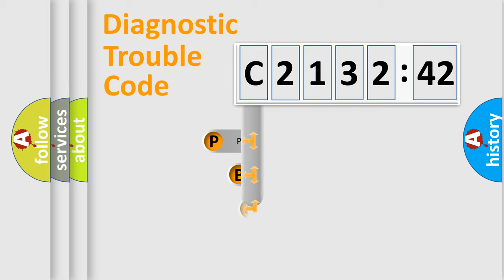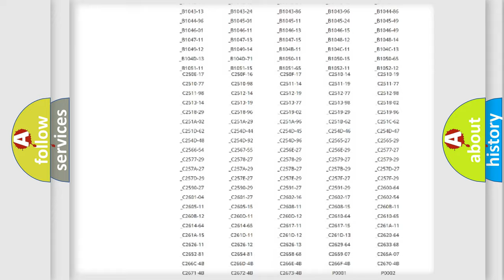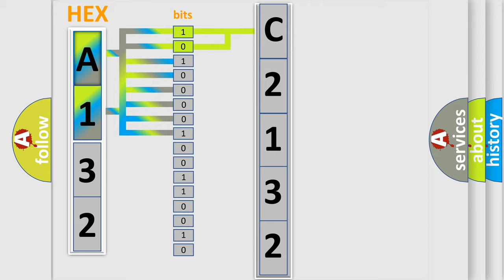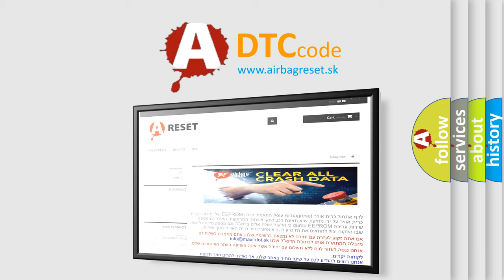DTC Alfa-Romeo C2132-42 Short Explanation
Contents:
0:21 Basic DTC analysis according to OBD2 protocol standard.
1:48 Insight into programming
2:58 A diagnostically understandable description of the Diagnostic Trouble Code
3:05 Basic error definition

Make:
Alfa Romeo
Code:
C2132-42
Definition:
Ecu Fault: Non Volatile Memory Information Event - General Memory Failure
Description: